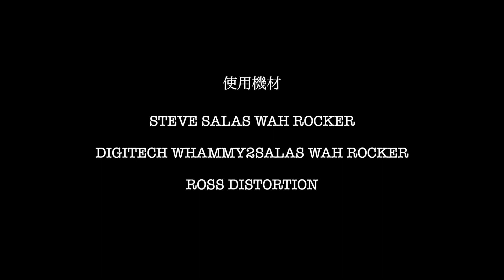Lucy in the with diamonds ルーシーはダイヤモンドのように輝いて空へ旅立った